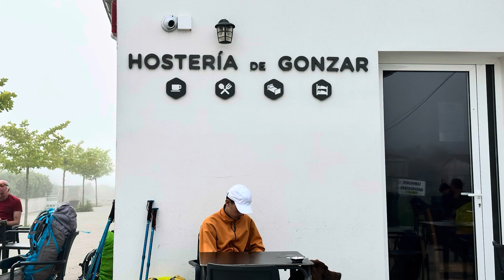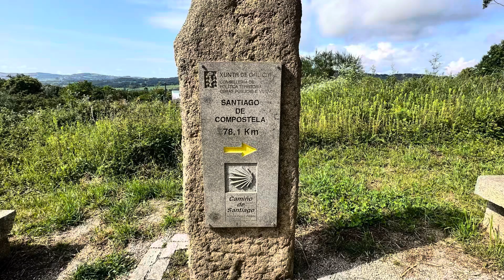Did anyone see the Gazelle?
Day 40 (11th of June)
Portomarín to Palas de Reí - 25km
(67km to go 😊)

We left a misty Portomarín at 6.45am this morning, making our way down to the forest.

The first 2km were really tough, we tackled that hill one step at a time. We were expecting today to be quite tough as it was a 25km walk - what we did not know, was that it would be mostly uphill and when it was downhill, it was short but steep - hard on the knees.

We stopped in the small village of Gonzar for breakfast after about 8km and had hamburgers and chips 🫣 (yes, for breakfast with a coffee 😂). It seemed like just about everyone on the Camino stopped for breakfast and we caught up with some of the folks we met on the way.

The mist eventually lifted just after 10am and it was suddenly hot. We passed through various villages, big and small (some really pretty).

In the village of Ventas De Narón, we collected a stamp in our pilgrims passports from a tiny church - the significance of this stamp is that it is given by a blind man, with a bit of guidance.

Today we fully experienced the increased number of pilgrims - we walked amongst loud crowds, music blaring, loud talking and laughing. Hundreds of people passed us at one stage when we took a break. Of course they are doing their Camino their way, but it was a bit of a damper for us after 40 days of quiet walking and enjoying our surroundings.

It was a hot, long and hard day - the blister on Jo’s toe was really slowing her down and we had to stop often for Jo to rest her leg and attend to hot spots on the feet.

We were really happy to eventually see Palas De Reí in the distance and reached our accommodation by 3.30pm.

Off to bed earlier than usual - we a
are knackered and tomorrow is a big day again, 29km.